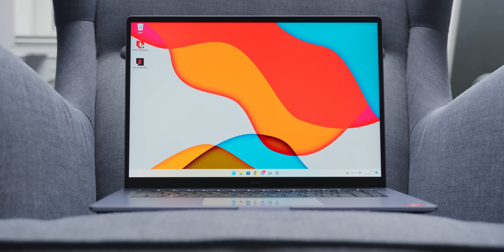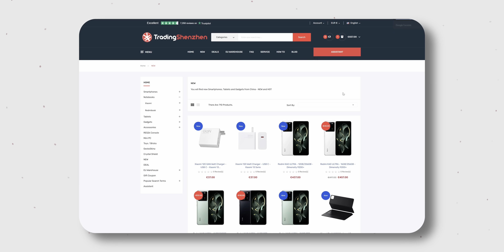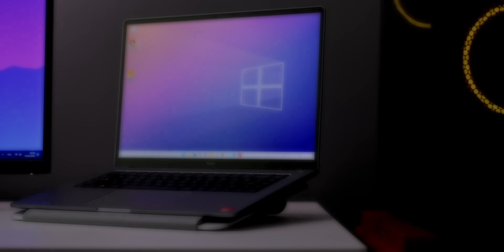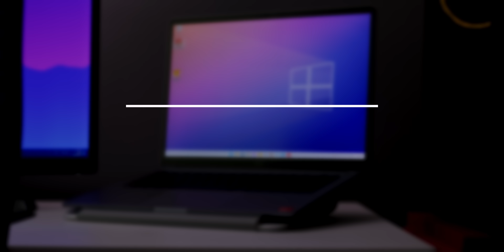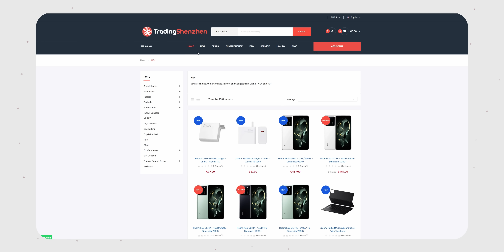Laptop, który przerósł oczekiwania 💖 | Xiaomi REDMI BOOK PRO 15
👇Więcej 👇
X-Kom oraz Mobile Vikings są partnerami kanału których logo, produkty czy usługi są lokowane  w materiałach na kanale Majster Pirzu.
Partnerzy nie mają wpływu na treści, ja ich promuję, oni mnie wspierają :)

❗ Dziękuję za wspólne tworzenie tego kanału, wszyscy razem jesteśmy jego częścią - ja, filmy i Wy - piona  ✋🙏 ❗

📬KONTAKT  I  SOCIAL MEDIA📬
🖥️ MÓJ SPRZĘT  🖥️
📚 SPIS TREŚCI 📚
00:00 - Intro
00:51 - Jak na niego trafiłem
1:55 - Wykonanie, zawiasy
2:46 - Wyświetlacz
2:59 - Złącza, bateria i unboxing
3:38 - Podzespoły, wydajność
4:46 - Kultura pracy
5:17 - Gładzik i klawiatura
5:46 - Głośniki i kamerka
6:29 - Podsumowanie
7:14 - Gdzie kupić
8:27 - Zakończenie

ℹ️  INFORMACJE  ℹ️
📌 Korzystając z linku obok wspierasz mój niezależny rozwój kanału - link monitoruje ruch😊
📌Linki do TradingShenzen/Aliexpress są REF - kupując z nich mały procent wartości zamówienia trafia do mnie - za korzystania dziękuje 😊✌